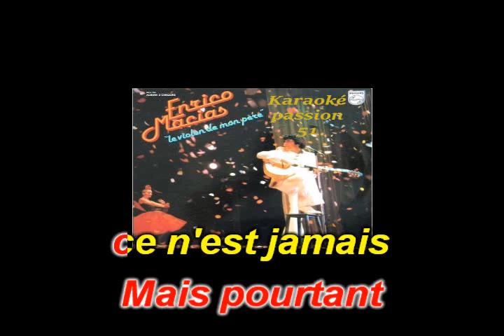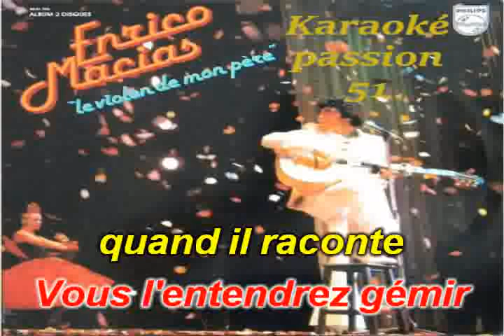KARAOKE ENRICO MACIAS . Le violon de mon pere 1979 KARAOKE PASSION 51